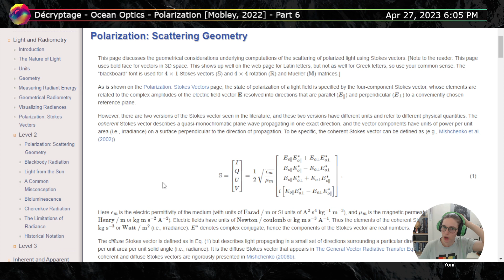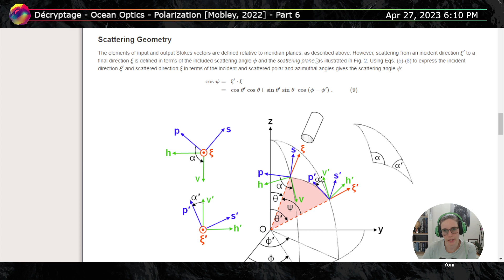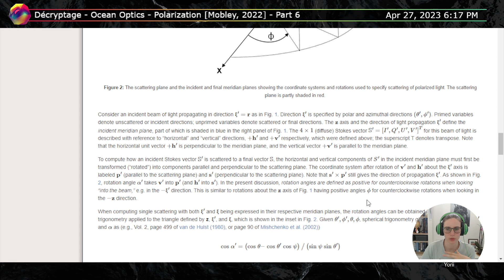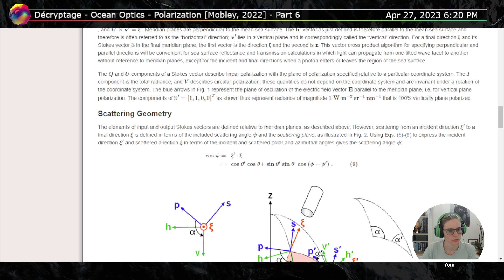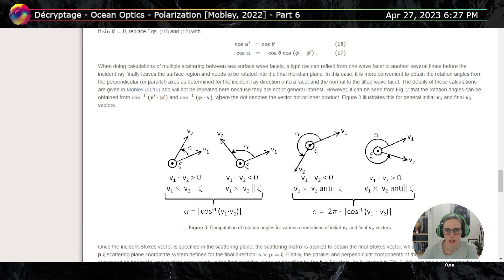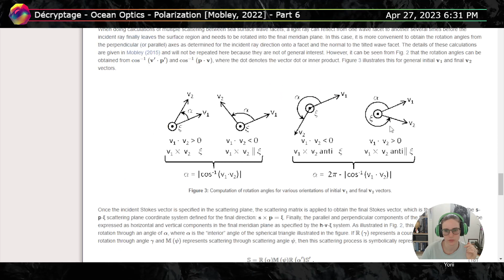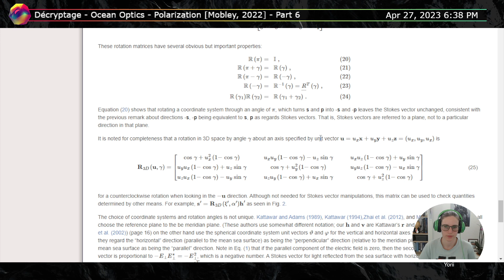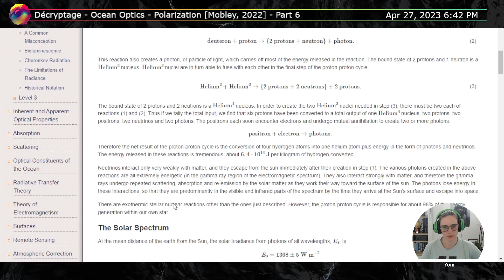{s01e06} Ocean Optics [Mobley, 2022] - Polarization